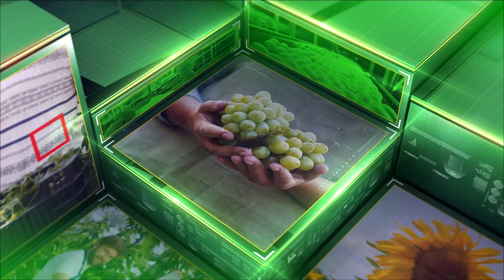Agricultura la Raport Ovidiu Ghinea P2 31 05 2023